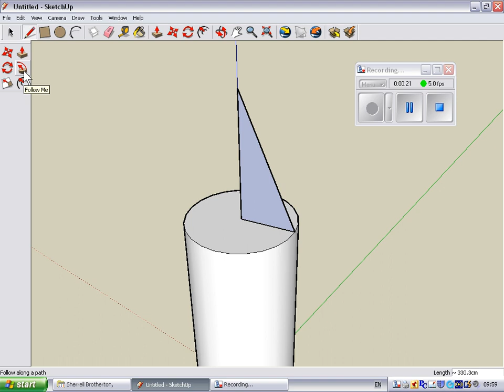BASIC SHAPES IN SKETCHUP: How to make a cone (no sound)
Designed to help when making a model castle.